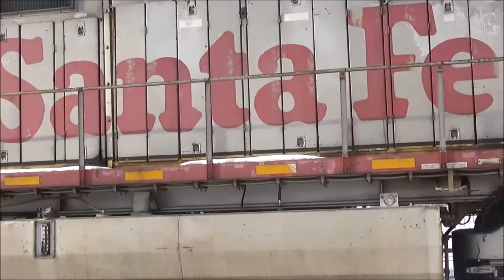Railfanning Chicago & Surrounding Suburbs - 2/11/2018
Here are some trains around Chicagoland. Enjoy!

Train 1: An Amtrak Lake Shore Limited set backs out Union Station into the coach yards.

Train 2: The California Zephyr leaves Chicago on time with the usual consist.

Train 3: Amtrak P42DC 151 reverses toward the wye with a corridor train set.

Train 4: A frozen Metra set deadheads into CUS from the zephyr pit with a Winnebago pair.
METX 199 - F40PHM-2
METX 210 - F40PHM-2

Train 5: Now in the West suburb of Berwyn, an Amtrak from the West heads through slowly with a tripleheader, including the Phase VI heritage unit!

Train 6: A BNSF intermodal (probably the Z-CHCSSE to South Seattle) pulls out of Cicero with a 2x2 power setup including an ATSF Warbonnet!

"Train" 7: Herzog rail inspection hi-railer truck 4252 heads east. This was a cool unexpected catch.

Train 8: I now switch locations again to Elmhurst on the UP Geneva Sub where I am greeted by a rather new UP SD70AH 9028, the DPU on this train of Eastbound WSPX coal loads.

Trains 9 & 10: Metra F40PH-2 130 leads an outbound into the station, meeting Metra 141 with an inbound.

Train 11: UP C44ACs 6997 and 6657, both with semi-fresh wings and flags, haul mixed freight east into Proviso, with new John Deere tractors on flats in tow.

Train 12: The mixed freight has just cleared as a vehicle train accelerates west with UP 7290 and another roaring C44AC on the other end.